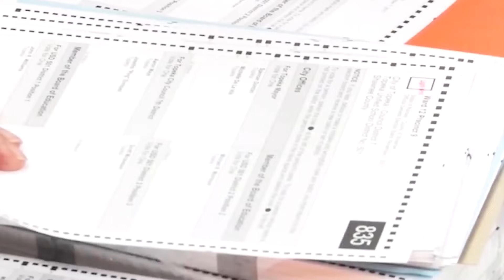KC Star Press Pavilion owner looks at options other than a stadium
The owner of the building where the Kansas City Royals wanted to build their new stadium is speaking about the future of that site.